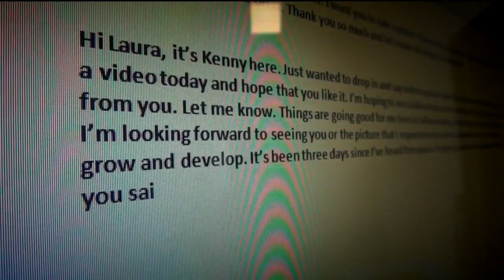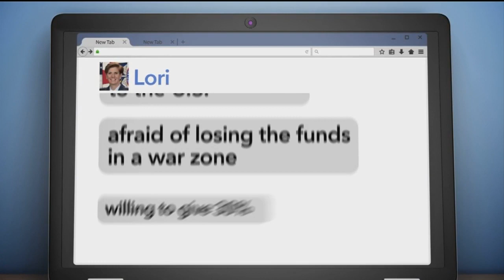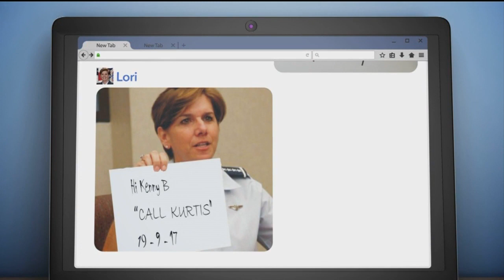Call Kurtis Investigates: Scamming The Scammers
Turning the table on bad guys making fools out of scammers. Call Kurtis introduces us to people who make sport, out of wasting the bad guys.